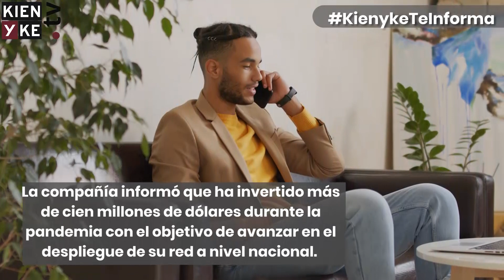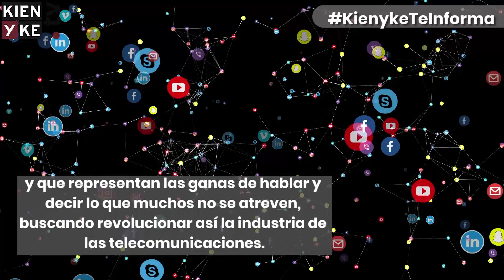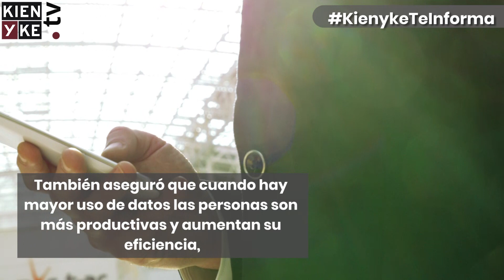Wom, el operador que llega a dinamizar el mercado colombiano